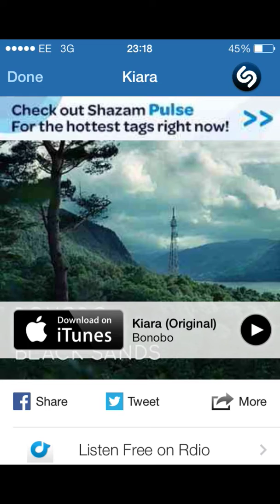A day in the life of a Rocker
The rocker bmx is hard to ride but I learnt how to fast-plant drop in. Hope u like the edit. Oh and if ur thinking of ordering one u might have trouble getting it from ups.The clips where made by shai at rom thanks